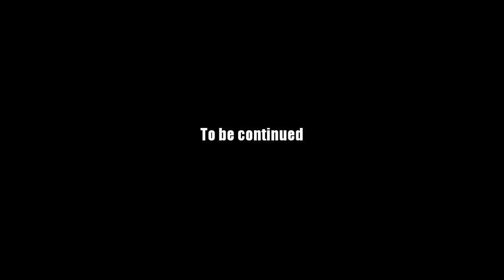AQ Worlds "Disarm the Traps" (Quest)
Quest:Disarm the Traps

NPCs:Sael

Monster List:None

Turn in:Trap Disarmed x12

Equipment Won:None